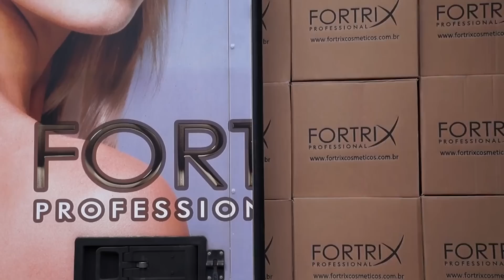FORTRIX COSMÉTICOS , EMPRESÁRIOS DE SUCESSO VTV SBT